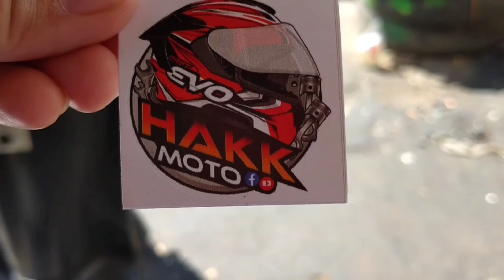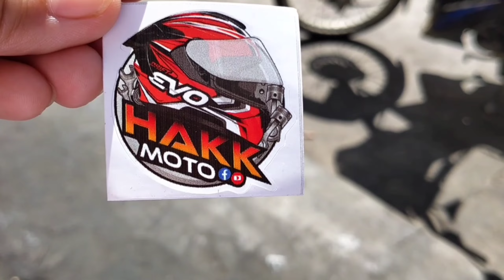Suroy tas Tagbilaran city|Bohol